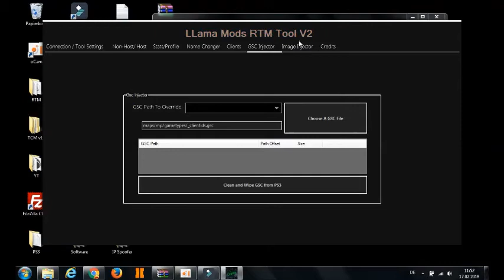LLama Mods RTM V2 (+Download)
Thats a simple RTM Tool